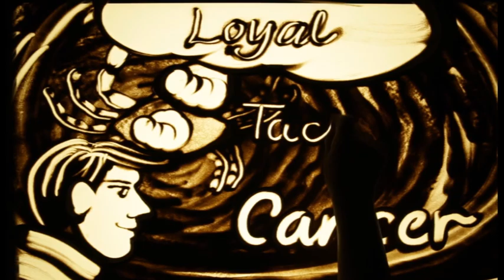Happy Birthday Dr. NISITH KUMAR SEN – Exclusive sand art brought to you by JBCPL